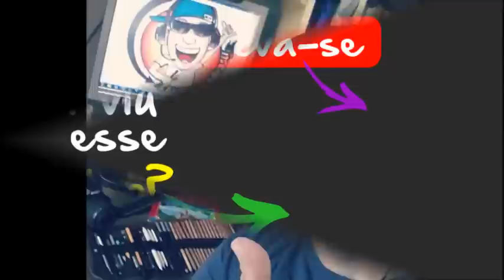COMO DESENHAR ARLEQUINA Estilo BONEQUINHA TUMBLR passo a passo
Espero que goste!! COMPARTILHA e deixe o seu COMENTÁRIO, dá um LIKE e

Arte e Cia Brasil-Desenhando – Apps para Android no Google Play
Salve Salve Galerinha, a Novidade do Arte e Cia Brasil, Desenhando passo a passo
play.google.com  Baixe Agora Como Desenhar Arte e Cia Brasil